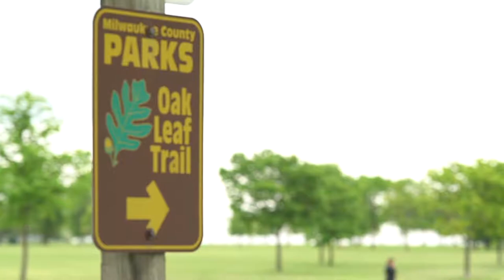Evan Goyke discusses Milwaukee's 30th Street Corridor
Wisconsin State Representative Evan Goyke, 18th Assembly District, discusses the history and goals of Milwaukee's 30th Street Corridor which is part of Rails-to-Trails Conservancy's Route of the Badger, a TrailNation project.